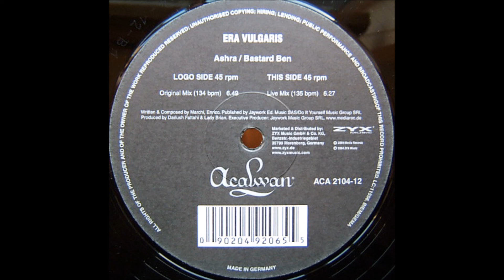Era Vulgaris: Bastard Ben (Live Mix)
Title: Bastard Ben (Live Mix)
Artist: Era Vulgaris
Album: Ashra / Bastard Ben
Track: 2/2
Genre: Progressive House
Year: 2004
Label: Acalwan
Follow Us
LEGAL INFORMATION
We (QSA United), are only doing this for the promotion of such artist/s, and seek NO INTENTION in taking credit for the work being displayed.